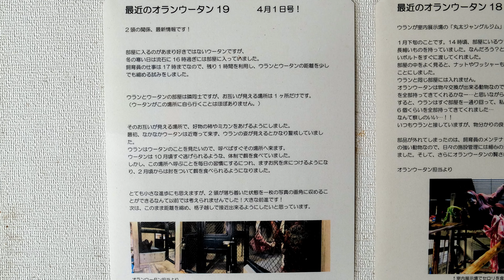暖かくなってよかった、ウランとウータン（Uran and Utan are enjoying spring.） のんほいパーク オランウータン 202204